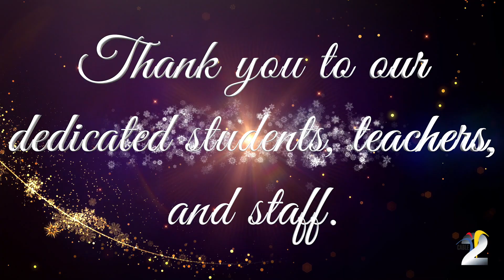WS/FCS 2020 Holiday Card